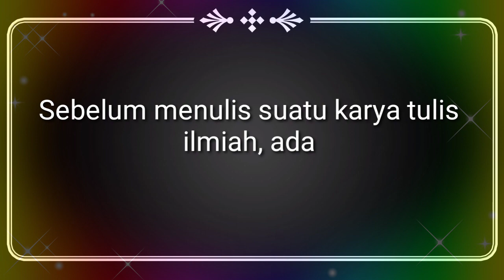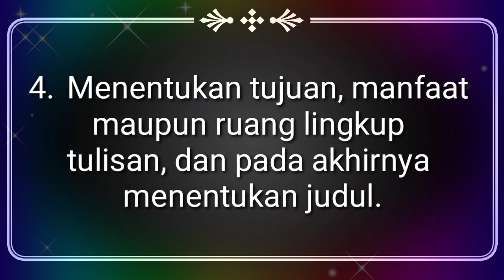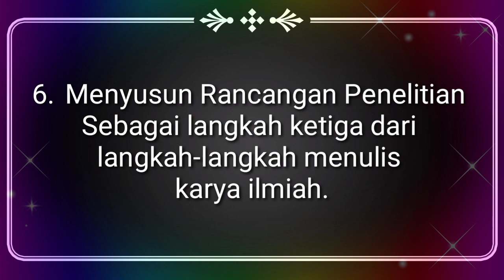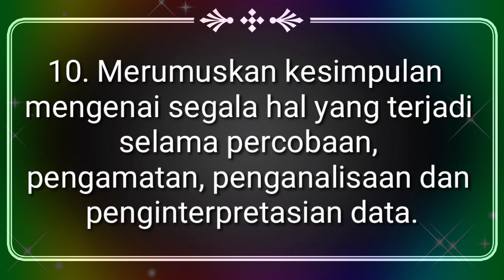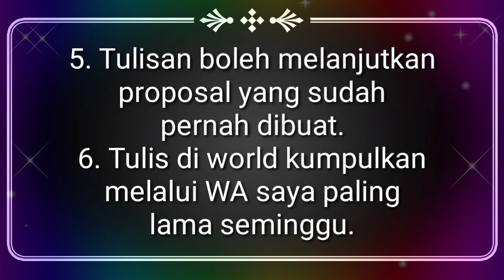Menulis Karya Ilmiah BIndo XI genap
Materi pembelajaran bahasa Indonesia kelas XI genap Menulis Karya Ilmiah